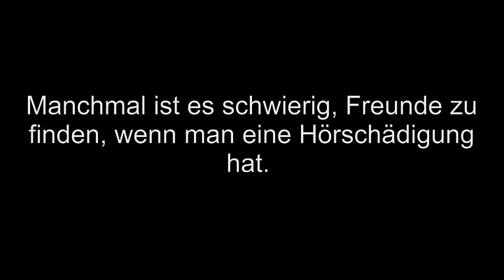36 Eine schwierige Geschichte - LBZH Oldenburg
Dieses Video ist ein Wettbewerbsbeitrag im Rahmen des Kurzfilmwettbewerbs „ganz schön anders – ganz schön ungerecht“ für Inklusion, gegen Ausgrenzung der 8.-10. Jahrgangsstufen in Niedersachsen. Noch bis zum 3. Februar 2017 um 24 Uhr ermitteln wir den Publikumsliebling. Der Schüler-Film mit den meisten „Klicks“ und „Likes“ gewinnt den Publikumspreis und wird automatisch bei der großen Film-Gala im Astor Grand Cinema, Nikolaistr. 8, am 8. Februar um 11 Uhr gezeigt.

Der inklusive Kurzfilmwettbewerb mit Workshops findet jährlich statt. Mitmachen können alle Schüler*innen aus den 8. bis 10. Jahrgangsstufen aller Schulformen in Niedersachsen. Nach den Sommerferien 2017 startet unser nächster Wettbewerb wieder mit kostenlosen Filmworkshops.